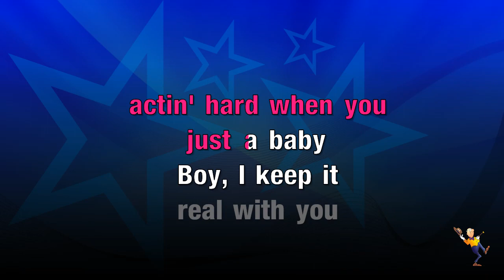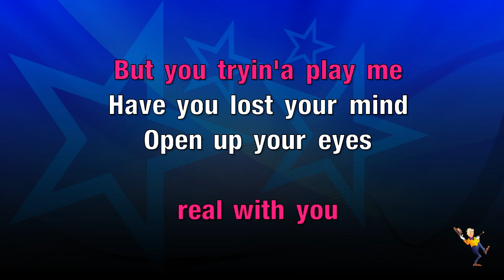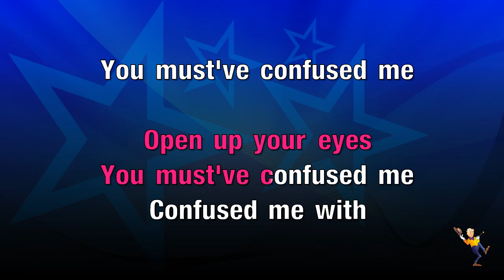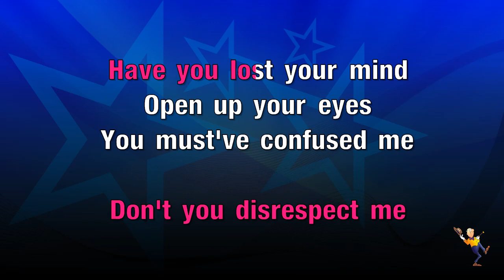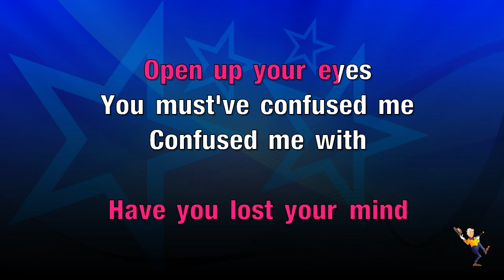No Excuses - Meghan Trainor (KARAOKE)